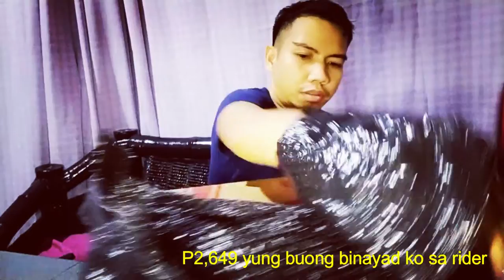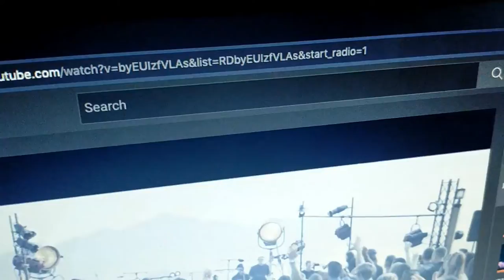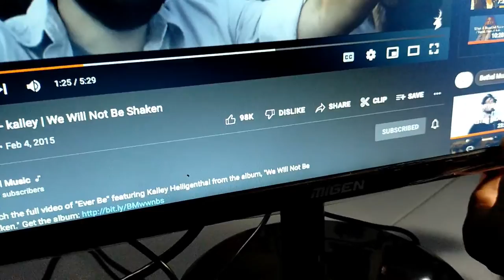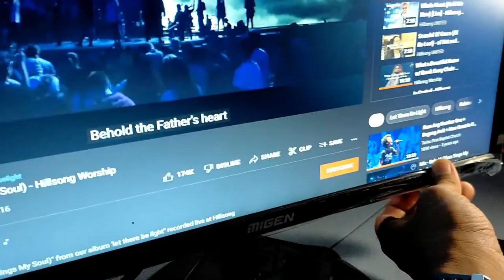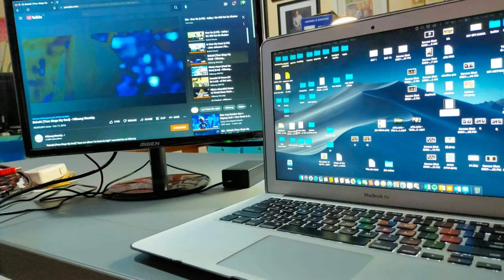MURANG MONITOR NA SULIT, MAGANDA NGA BA?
Model:V190
Display Size:19"
Panel Type:TN,Wled
Refresh Rate: 60 Hz
Response Time: 5Ms
Resolution:1440x 900
Brightness:250cd/m2
Contrast Ration:1000:1
Display colors:16.7M
Viewing Angle:170(h) x 160 (v)
Interface:HDMIx1,VGAX1,dc12
PowerAdaptor:AC220V,DC 12V/2.5A
Accessories:VGA
vESA mOUNT:100MM X 100M